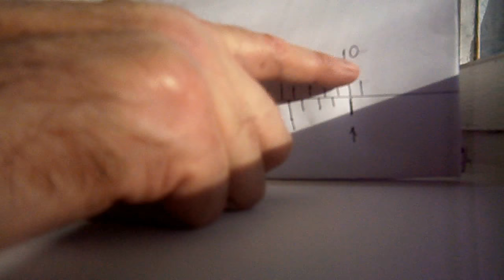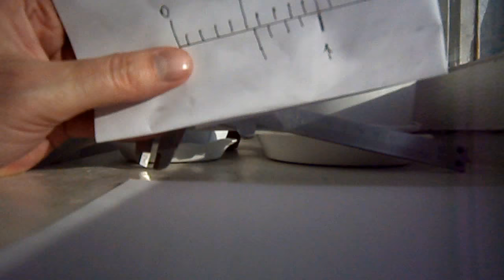Штангенциркуль Как пользоваться